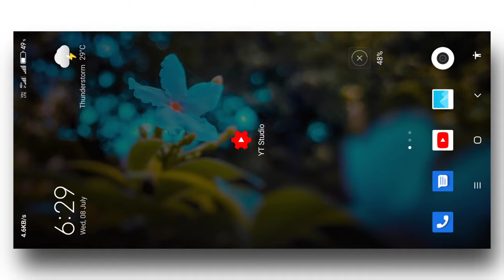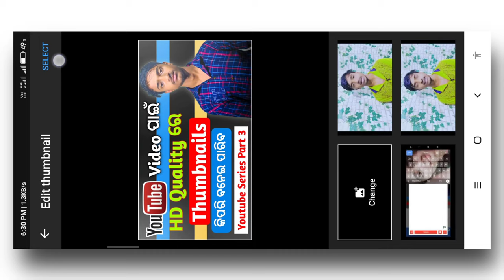How to Upload Thumbnails with HD Quality in your youtube videos in Odia 2020 by @KaiLasH SuR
YouTube Series
Part 1 :-

How to find Title, Description & Tag for your youtube video in odia 2020 | How to post video in odia
uploadthumbnail by kailash sur

My Personal Instagram AC. ;
My personal Facebook AC. ;

What I Use For  Video

Mic : Boya By1
My phone : Redmi Y1 Lite

2)Naron imagination

Hi guys This is KaiLasH SuR. Ehi channel re apana mane dekhibaku paiba Photo Editing  Tutorials, Blog, And Tech related Content.

Your Questions :-

youtube re thumbnails kipari lageiba,
thumbnail tutorial youtube in odia,
thumbnail kipari baneiba kailash sur,
thumbnail maker app pixellab,
thumbnail maker odia,
thumbnail for youtube videos odia 2020,
thumbnails kan,
Youtube thumbnail odia,
videos,
how to make thumbnails for youtube
videos in odia,
how to make thumbnails for free,
videos on android,
how to make thumbnails for gaming
videos,
videos pubg,
pixellab thumbnail tutorial odia,
pixellab youtube thumbnail tutorial odia,
pixellab odia tutorial